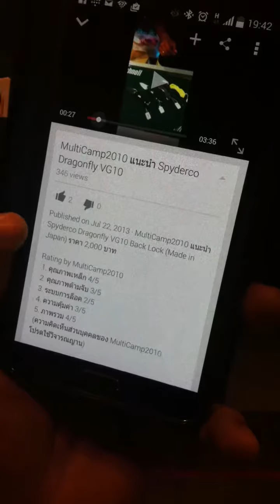MultiCamp2010 เล่นจริงแจกจริง ตอน แฟนพันธุ์แท้ Youtube บรรยากาศการจับรางวัลผู้โชคดี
ยินดีกับคุณเฟิร์ส ผู้โชคดีด้วยครับ  ติดตามเกมส์สนุกๆอย่างนี้ได้ที่นี่ ทุกเดือน

สนใจติดต่อทาง FB หรือ Fanpage/multicamp2010 หรือโทร 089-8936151 หรือ Line ID : MultiCamp2010 หรือดูคลิปวีดีโอย้อนหลังได้ที่ Youtube : MultiCamp2010 หรือ Instagram : MultiCamp2010 หรือ Twiiter @ multicamp2010 หรือ
 (โชว์รูปนี้ที่ร้าน รับส่วนลดทันที 5%)
 (ยินดีรับบัตรเครดิตทุกธนาคาร บัตรกสิกรผ่อน 0%)

 — กับ Supachai Prasertkunasin, Kru Van Diver และ Palm Vespa Vespa